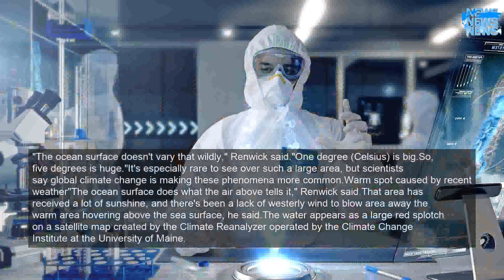The hot blob on the Pacific surface is detectable from space and is the largest area of above-a..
The water in the area is about 5 degrees Celsius (about 9 degrees Fahrenheit) "warmer than average for the latitude and time of year," said James Renwick, a professor and head of the School of Geography, Environment and Earth Sciences at Victoria University in Wellington, New Zealand.